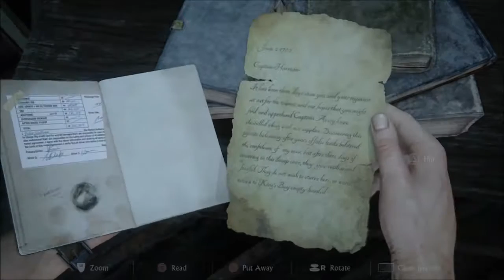Uncharted 4 : A Thief’s End™ {Ep9}